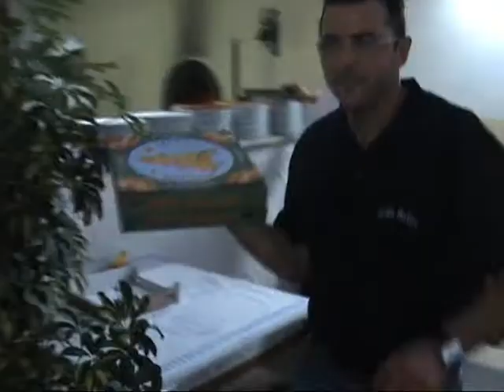Sicilia Antica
Ristorante